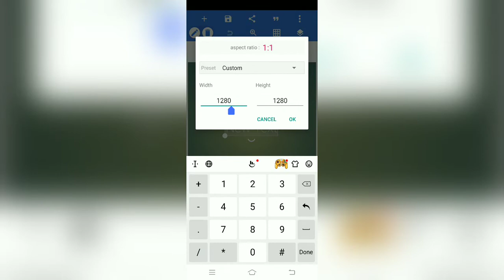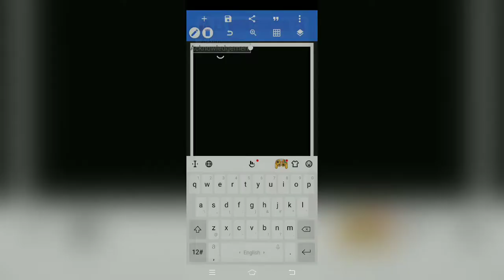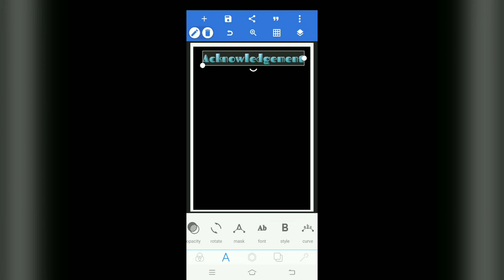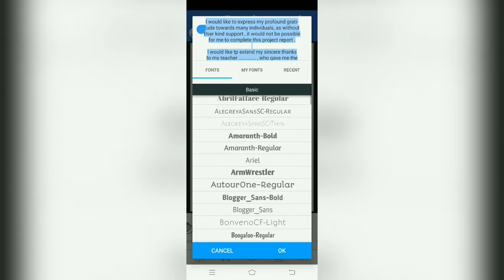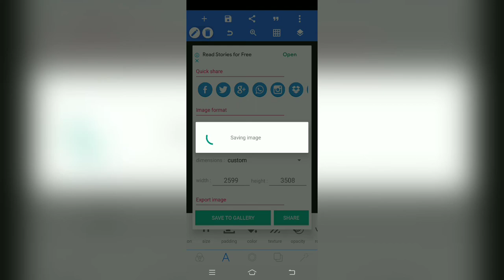How to make assignments ( project file) in android phone